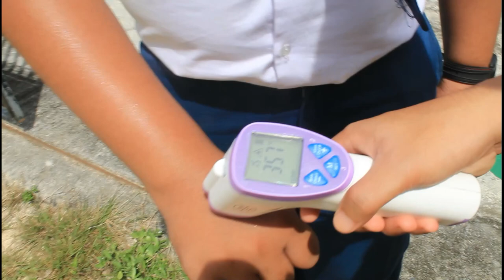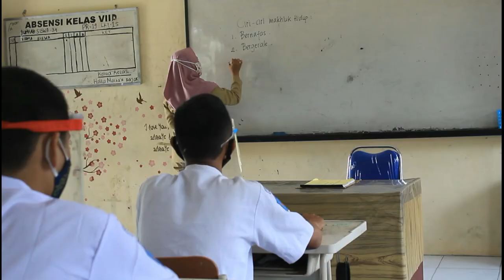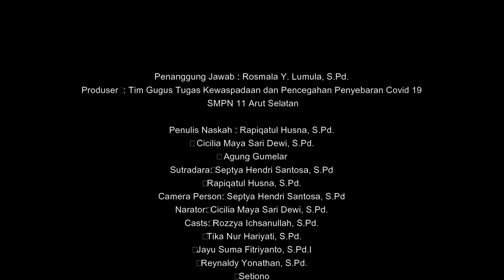SIMULASI PEMBELAJARAN TATAP MUKA MASA PANDEMI COVID 19 DI SMPN 11 ARUT SELATAN KOTAWARINGIN BARAT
Persiapan Pembelajaran tatap muka masa pandemi covid 19 tahun 2021